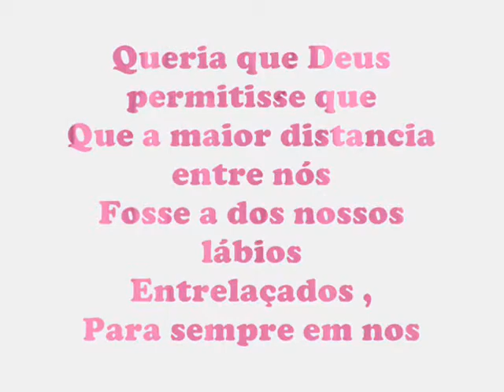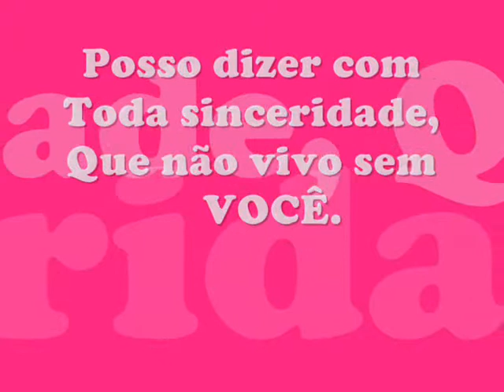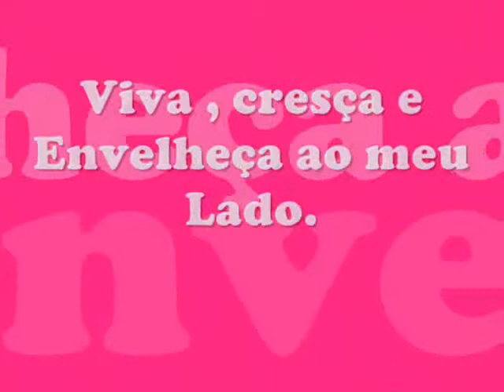Te amo Mayara Moura s2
É vcê a mulher que quero para sempre ao meu lado , ao teu lado quero envelheçer .Mayara Moura minha vida nao faria sentido se vcê nao fizesse parte dela , tento expressar o grande amor que carrego no peito por tia a cada dia ,só que para min ainda é pouco , quando estou ao teu lado me sinto o homen mais feliz do mundo , me sinto completo contigo minha Bebe!

TE.AMO.INCONDICIONALMENTE.MINHA.PRINCESINHA.S2